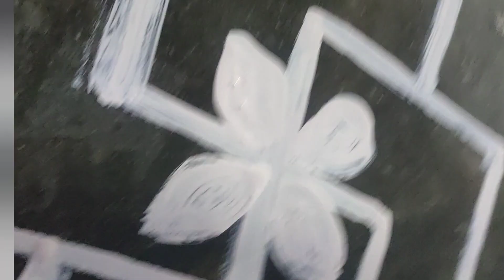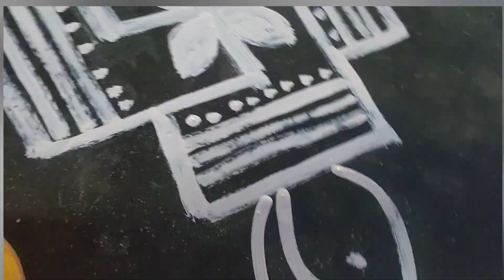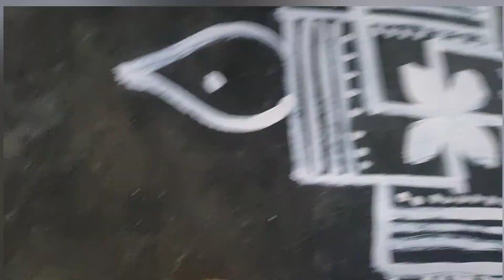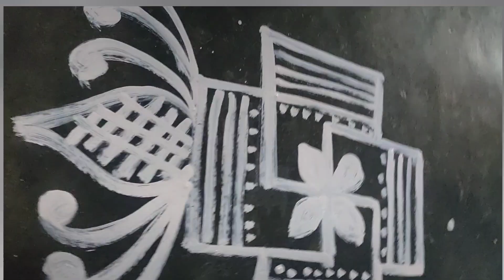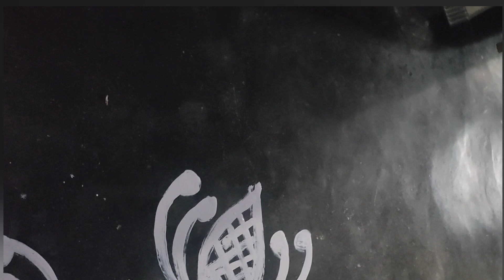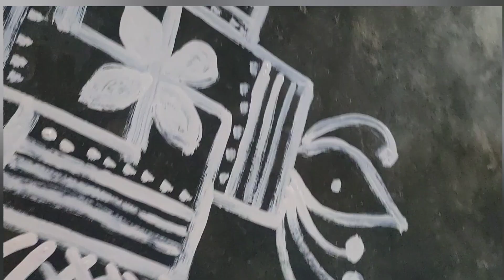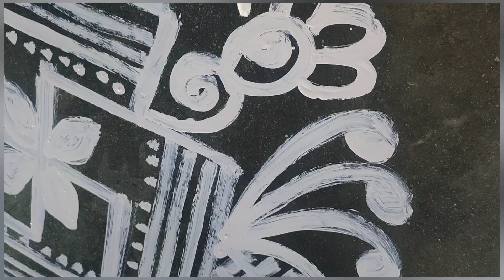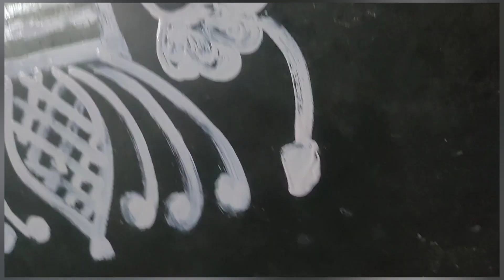Margazhi matha kolam👇👇🤗🔥in paint/Friday kolam 👇👇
paint 🎨 kolam